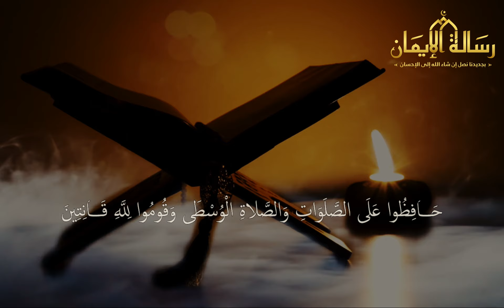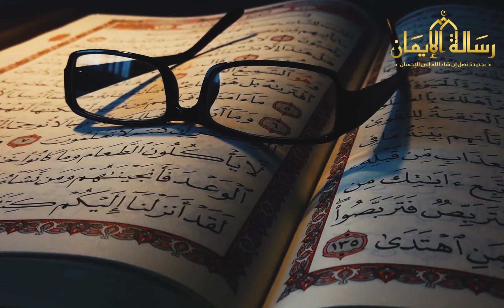ماذا يفعل الله بجسد المصلين في صلاة الفجر ؟ و لماذا جعلها الله هي افضل صلاة واحبها اليه ؟ سبحان الله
* أدعمنا بالإعجاب بالفيديو والإشتراك فى القناة للتابع كل جديد.
قصة بلال بن رباح مؤذن الرسول ﷺ ! و لماذا رفض بلال - مؤذن الرسول - أن يؤذن بعد وفاة النبي ﷺ؟

لماذا أمرنا النبي ﷺ بقتل الكلب الأسود؟ و هل لمس الكلب ينقض الوضوء؟ تحذير خطير لكل من يربي الكلاب

لماذا أقسم الله عز وجل بالعصر؟ و ما المقصود بالعصر؟ سبحان الله ! سترتعش من شدة الاجابة

كيف يجامع الرجل زوجته في الجنة؟و هل تلد النساء في الجنة و ما مدة حملهم؟ستنصدم من الاجابة!

ماذا يحدث لمن يكتم الريح و البول أثناء الصلاة؟ هل يقبل الله صلاته أم لا؟ احذر أن تفعلها!

ماذا يفعل الله بمن يصلي الفجر؟؟ ولماذا هي أحب صلاة عند الله ؟!
ماذا يفعل الله بجسد المصلين في صلاة الفجر ؟ولماذا جعلها الله احب صلاة إليه؟ لن تتركها أبداً
ماذا يفعل الله بالمصلين اثناء صلاة الفجر؟ ولماذا جعلها الله هي افضل صلاة واحبها اليه ؟ حتماً ستبكى
ماذا يحدث قبل أذان الفجر بساعة؟ مقطع سيغير حياتك
ماذا يحدث لك عند النوم بعد صلاة الفجر اهلك معظم البشر وحذرنا منه النبي ﷺ ؟ معجزة سبحان الله !
صلاة الليل  شرح بسيط جدا لكيفية اداء صلاة الليل واسألكم الدعاء
دعاء الفجر المستجاب بإذن الله
يا من تنام عن صلاة الفجر اسمع كم فاتك - كنوز صلاة الفجر
داوم عليه كل يوم بعد صلاة الفجر وسترى العجائب والمعجزات | دعاء سيغير حياتك تماما
دعاء الصباح لأمير المؤمنين الإمام علي(عليه السلام) يدعى به بعد ركعتي صلاة الفجر
النوم بعد صلاة الفجر/ كلام من ذهب لاتحرم نفسك من سماعه .
هل تعلم ما هو الفرق بين صلاة الفجر والصبح ؟ معلومة ستدهشك من الغرابة!
ماذا يحدث يوم الجمعة بعد أذان الفجر؟ سبحان الله !! فيديو سيغير حياتك
يصلي الفجر بعد طلوع الشمس فما حكمه ؟ الشيخ ابن عثيمين رحمه الله
أخطاء نفعلها أثناء الصلاة تجعل صلاتنا باطلة احذروا من فعلها !!
حكم لو امسكت نفسي في الصلاه لعدم خروج ريح
5 أشياء نفعلها ونظن أنها ليست من الكبائر .. اخبرنا عنها الرسول ﷺ .. احذر أن تفعله وأنت لا تدرى !
٧ أسرار في صلاة الفجر .. مش هتبطل بعدها الفجر تاني أبدا | أمير منير
معجزة تحدث في جسد من يصلي الفجر ويداوم عليه.. أفضال وبشارات ستدمع لها عيناك ويرتجف قلبك
فوائد ذهبية لصلاة الفجر تجعلك تحرص عليها.. تعرف عليها
معجزة علمية زلزلت العالم / لماذا جعل الله صلاة الفجر وقت النعاس و حب النوم !
6 فوائد لصلاة الفجر تجعلك تحافظ عليها | سبحان الله
والله لن تتخلى عن صلاة الفجر بعد هذا المقطع - شاهده ولن تندم بإذن الله